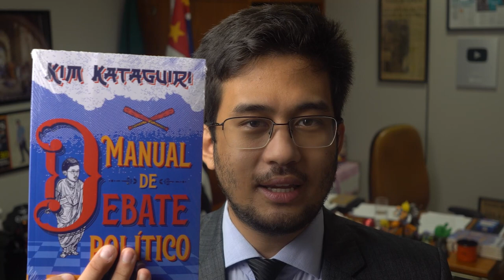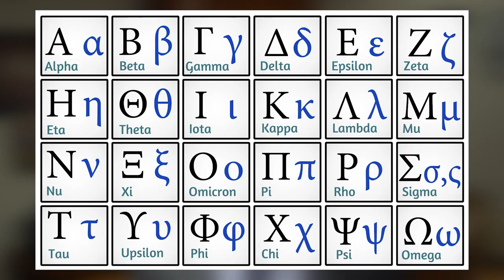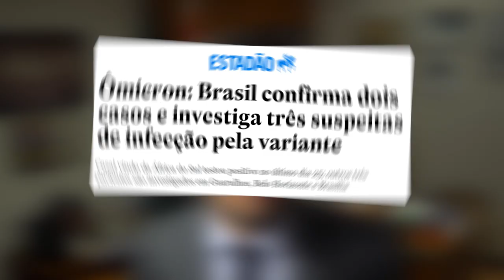Variante ÔMICRON ameaça CARNAVAL!